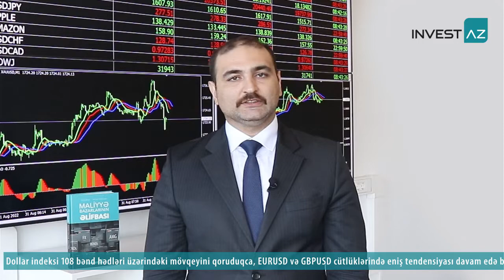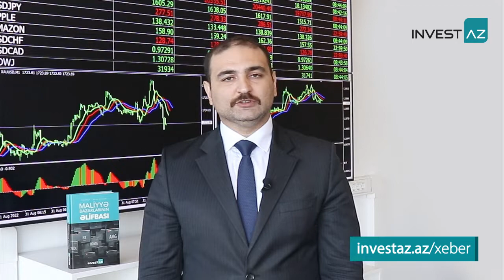FED-İN MONETAR SİYASƏTİ DOLLARA DƏSTƏK OLUR | 31.08.2022